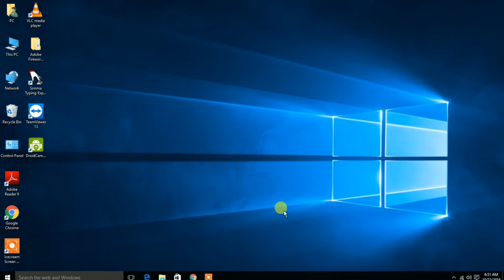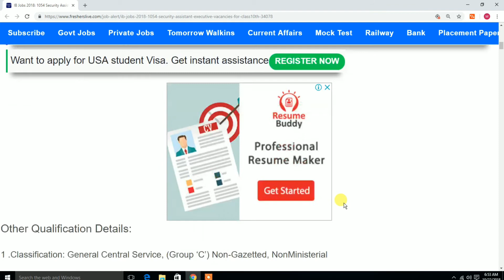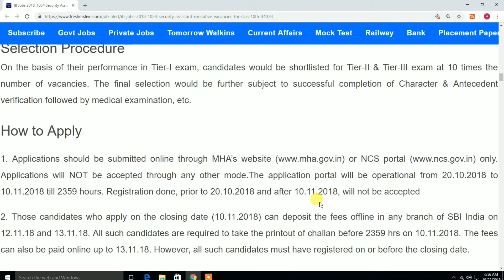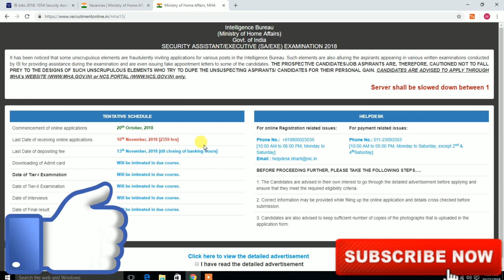IB Recruitment 2018-19 | Intelligence Bureau | 10th Pass Student | Total Post 1054 | In Hindi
Friends you can see in this video vacancy of intelligence bureau for 10 pass student

दोस्तो आगर आप में से कोई subscriber दूसरे state से हमारे channel से जुड़ा हुआ है तो वीडियो के नीचे comment box में अपने राज्य का नाम comment करें। ताकि जब भी आपके राज्य में कोई vacancy आए तो हम आपको उसके बारे में बता सके।

I hope you can enjoy this video if you have any question please comment.